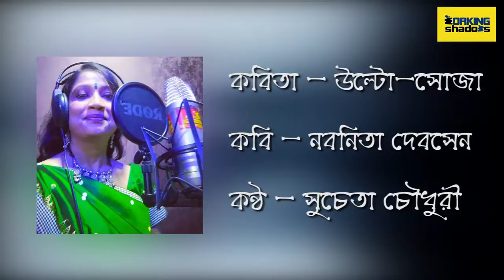উল্টো-সোজা - নবনীতা দেবসেন আবৃত্তি- সুচেতা চৌধুরী